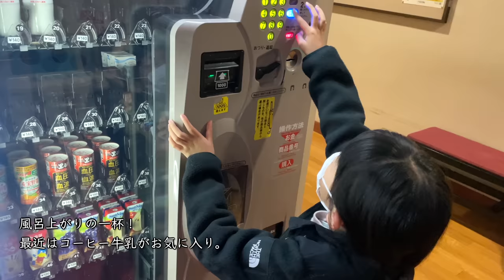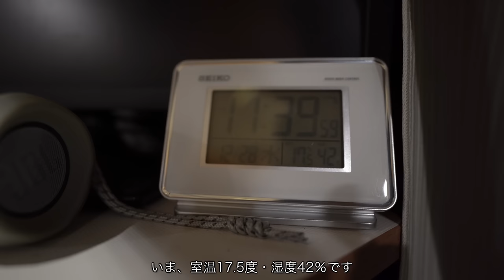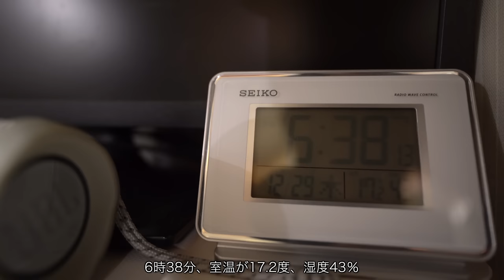冬キャンプ｜こたつキャンプ、熱燗とおでんで極寒を過ごす｜ファミリーキャンプ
冬キャンプ用にギアを揃えて、ようやくようやく冬キャンプに行けました。
キャンピングカーの旅も楽しいですが、キャンプで1日ゆっくり過ごすのも良いですね！

キャンプ場：青根キャンプ場（神奈川県）

◆動画に出てくるキャンプギア
・ロッジシェルターtc：
・JHQマルチグリドル：
・コールマンリビングシート：
・ホットカーペット：
・ラグ（200×250cm）：
・アマゾングランドシート：
・DODわが家のシュラフ：
・トヨトミ ks-67h：